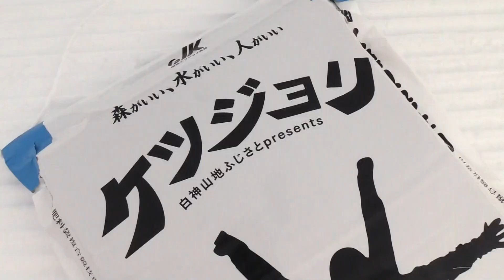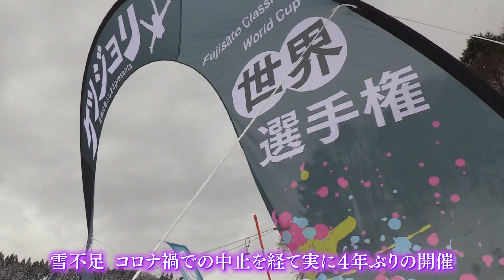藤里町で開幕！ケツジョリ世界選手権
秋田県藤里町のスキー場で開催された『ケツジョリ世界選手権』の模様を配信！「尻（ケツ）＋ソリ（肥料袋）＝ケツジョリ」。ゲレンデの雪をとかす熱き戦いの軌跡を見逃すな‼